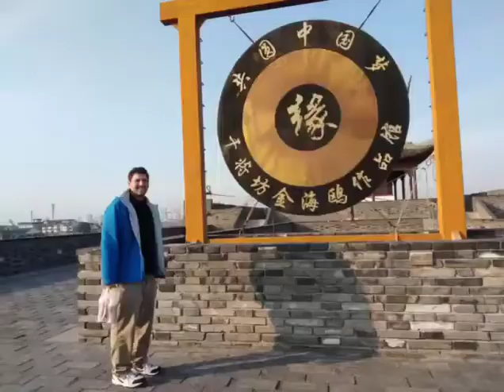Most popular attractions to visit in Suzhou China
Attractions in Suzhou China:
Zhuozhen garden, Hanshan temple, Pingjiang street...